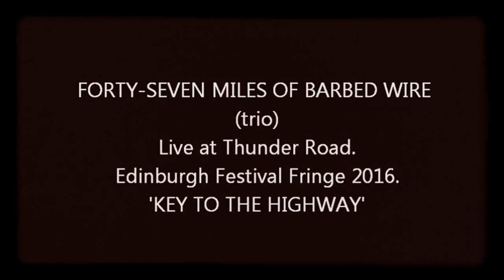FortySeven Miles of Barbed Wire (trio) Live at Edinburgh Festival Fringe 2016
'Key to the Highway'